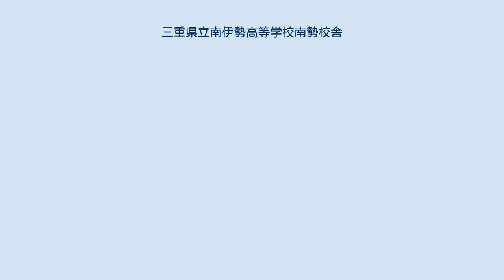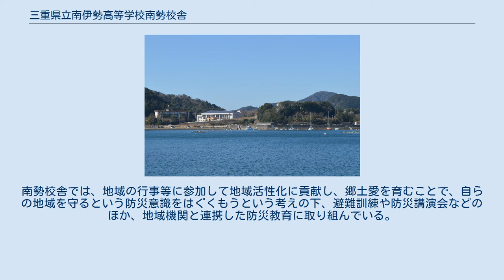三重県立南伊勢高等学校南勢校舎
三重県立南伊勢高等学校南勢校舎（みえけんりつみなみいせこうとうがっこうなんせいこうしゃ）は、三重県度会郡南伊勢町船越2926-1にある公立高等学校。
 南伊勢町立南勢中学校と連携型の中高一貫教育を実施している。
校舎制の三重県立南伊勢高等学校には南勢校舎のほか、度会校舎がある。
三重県立高等学校条例上は、南勢校舎が「三重県立南伊勢高等学校」の本校とされ、度会校舎は三重県立南伊勢高等学校の度会分校とされている。
三重県教育委員会発行の『学校名簿』では、度会校舎に分校を表す「○」印が付与されている。
ただし、2020年（令和2年）の生徒数は南勢校舎が3学級40人に対し、度会校舎が6学級141人と、本校より分校の方が多い状態になっている。
 南勢校舎では地元の南伊勢町立南勢中学校と連携型中高一貫教育を実施している。
具体的には高等学校と中学校の教員の相互派遣、文化祭（南高祭）への中学生の招待、共同での清掃活動などを行っている。
特に中高合同の清掃活動は毎年行っており、2011年で9回を数える。
 なお、南勢中学校の生徒が南伊勢高南勢校舎への進学を希望する場合、入学試験では学力検査が免除され、学習する意欲の確認のみで入学することができる。
 熊野灘沿岸の南伊勢町に立地し、将来的な津波の襲来が想定されることから、防災教育に取り組んでいる。
南勢校舎では、地域の行事等に参加して地域活性化に貢献し、郷土愛を育むことで、自らの地域を守るという防災意識をはぐくもうという考えの下、避難訓練や防災講演会などのほか、地域機関と連携した防災教育に取り組んでいる。
 例えば、地域にある津波の碑（自然災害伝承碑）を日本史の授業で取り上げたり、「いのちの碑」と題したパンフレット作りをしたりといった教育活動を行っている。